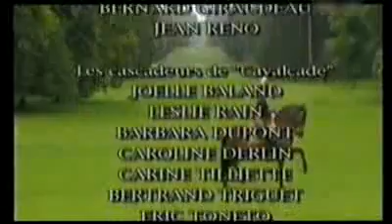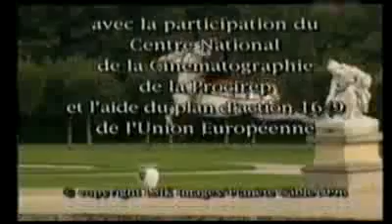Mario Luraschi moje Magiczne Konie part6